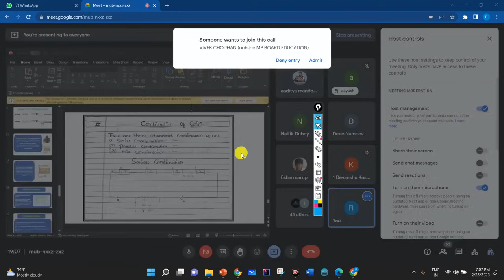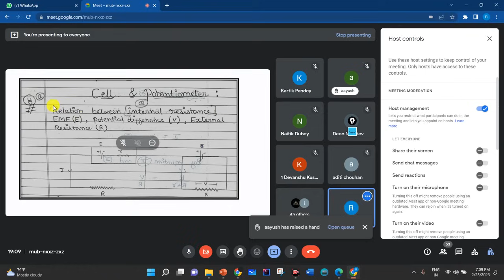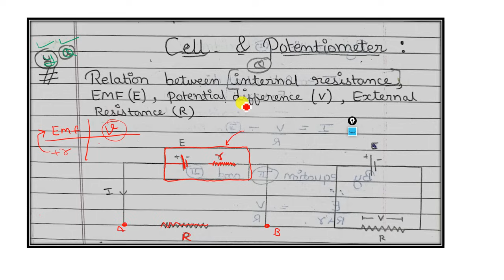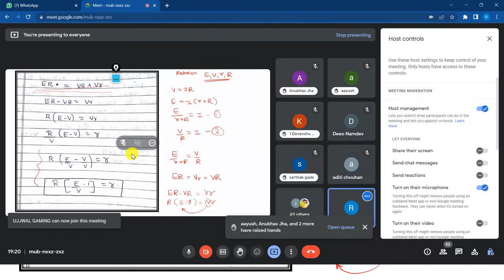MP BOARD 12th Physics Important Numericals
In this video we have covered NUMERICALS part - 01...

Part 02 and other videos will be available on MP BOARD EDUCATION  APP

Download MP Board Education App